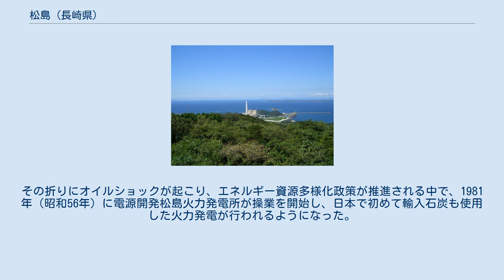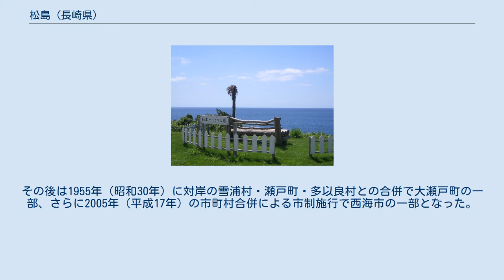松島 (長崎県)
松島（まつしま）は、長崎県の西彼杵半島の西1km沖の五島灘に浮かぶ島である。
全域が長崎県西海市に属する。
 江戸期から昭和中期までは捕鯨と炭鉱で栄えた歴史を持つ。
1981年（昭和56年）に電源開発松島火力発電所が操業を開始した。
 西彼杵半島中央部の西、大瀬戸町の瀬戸港の目の前にある。
周辺地域からも、森林に覆われた小高い松島が西彼杵半島のすぐ近くにあるのが望める。
瀬戸港との間は幅1kmほどの松島水道で隔てられ、3km南には池島（長崎市）がある。
また、島の周囲には小さな無人島や岩礁が多い。
 島の大きさは約3km四方で、北側に小さな入り江が多いが、島の輪郭は円形に近い。
最高峰は島の中央部にある遠見山（標高217m）である。
「松島」の名は、マツ林に覆われ人家もないという往時の景観に因む。
 島の人口は約800人で、島の北側に釜浦・西泊、南側に外平・太田などの集落がある。
北側に電源開発松島火力発電所・フェリー発着所・市役所出張所・診療所・小学校などが集中する。
長崎県道199号松島循環線が島の海岸沿いを一周して各集落を繋ぎ、さいかい交通によって路線バスも運行されている。
 吉原港・釜浦港から対岸の瀬戸港への航路江崎海陸運送・西海沿岸商船・西海市交通船がある。
さらに釜浦港からは、便数が少ないものの池島・神浦港（長崎市神浦）や大島・面高港（西海市西海町）・佐世保港への航路もある。
島への架橋はされていないが、松島火力発電所からの大型の電線路が架設されている。
 島にはかつて、松島小学校と松島中学校があったが、小学校は2013年（平成25年）に大瀬戸小学校に、中学校は1975年（昭和50年）に大瀬戸中学校に統合された。
生徒は船で大瀬戸小学校、大瀬戸中学校へ通学している。
 慶長の頃、釜浦の五平太という漁師が、松島北西の無人島であるビン島（瓶ノ島）で嵐を避け暖をとっていた所、焚き火が黒い石に燃え移った。
この「燃える石」は程なく松島でも発見された。
これが松島における石炭の発見と伝えられる。
 江戸期には大村藩領で、遠見山には名の通り長崎港に出入りする異国船を監視する番所が置かれた。
 1632年（寛永9年）、細川忠利が小倉から熊本への国替えとなり異動していた途次に、水夫が松島を発見し釜浦に移住した。
1695年（元禄8年）には深沢与五郎が平島から来島し、西泊を捕鯨基地とした。
以後西泊は松島水道を往来するクジラを漁獲する基地として栄えていた。
深沢与五郎の墓は今も西泊に残る。
 1781年（天明元年）、島の北西部の串島（現在は発電所敷地内）で石炭採掘が開始された。
1813年（文化10年）にはビン島でも採炭が行われた記録がある。
1913年（大正2年）に松島炭鉱株式会社（現・三井松島産業）が設立されてから昭和初期まで、島の石炭産業が最盛期を迎えた。
この時期の島の人口は13,000人に達した。
 しかし、1934年（昭和9年）に炭鉱で大規模な落盤事故が発生し作業員54人が死亡、炭鉱は閉山となった。
小規模な採炭は以後も続けられたが、それも1963年（昭和38年）に終わった。
今も三井松島産業株式会社と関連会社のいくつかに炭鉱の島「松島」の名が残っている。
 旧四坑跡（変電施設跡）。
ここで落盤事故が発生した。
 捕鯨・炭鉱が振るわなくなった後、島に大きな産業は興らず、人口の流出が進んだ。
その折りにオイルショックが起こり、エネルギー資源多様化政策が推進される中で、1981年（昭和56年）に電源開発松島火力発電所が操業を開始し、日本で初めて輸入石炭も使用した火力発電が行われるようになった。
 市町村は1889年（明治22年）の町村制施行により島全域で西彼杵郡松島村となった。
その後は1955年（昭和30年）に対岸の雪浦村・瀬戸町・多以良村との合併で大瀬戸町の一部、さらに2005年（平成17年）の市町村合併による市制施行で西海市の一部となった。
 遠見岳より松島火力発電所を展望。
 日本一小さな公園